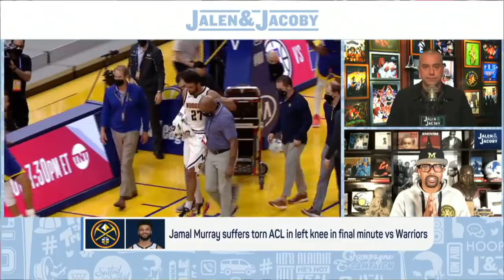Jalen Rose reacts to Steph Curry’s 53-point game and passing Wilt Chamberlain | Jalen & Jacoby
Jalen Rose and David Jacoby react to Jamal Murray suffering a torn ACL, Steph Curry and the Golden State Warriors future and the Philadelphia 76ers.

0:00 On the significance of Jamal Murray’s injury.
1:41 Reacting to Steph Curry’s 53-points and passing Wilt Chamberlain as Warriors' all-time scoring leader.
3:00 Reacting to Joel Embiid’s performance vs. the Dallas Mavericks.